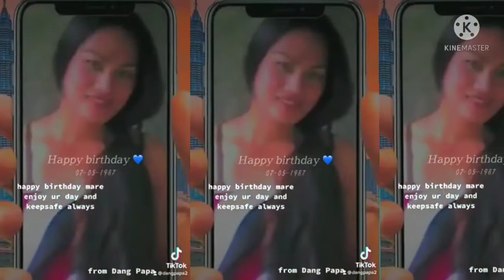FAMILY VIDEO GREETINGS &SURPRISES PART 1 PHILIPPINES(vlog #49)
ji mga kajowaers ito pong video na ito ay ang video greetings ng aking family at surprise po nila para sa aking kaarawan so i hope u like it and enjoy watching.